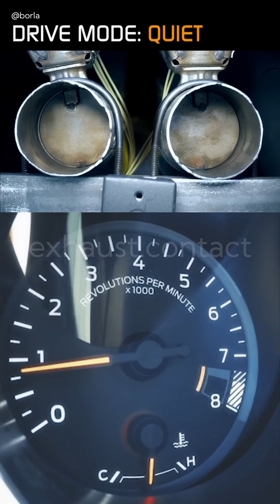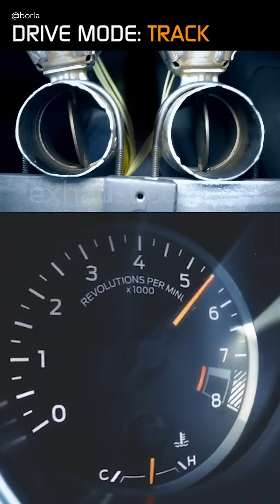Exhaust flaps - what are they? (valved exhaust, active exhaust)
Ever notice those tiny flaps in some exhausts? They’re valves that switch the flow path - closed for quiet cruising and faster catalyst/particulate-filter warm-up, open for freer flow and a louder, sportier sound. Many cars come with them from the factory, and you can add them later using aftermarket kits (valve + actuator + controller). Quick, clever - but check quality and local rules before you modify.